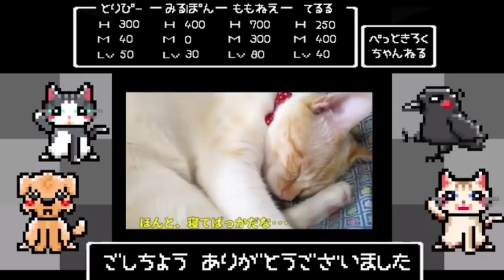【窃盗の瞬間】カラスの近くでお弁当を食べてはいけない その衝撃の理由とは？ ペロ猫&騙され姐御&犬釣り 20200405、カラス&四つ足トリオ